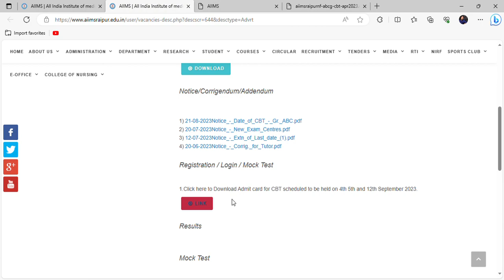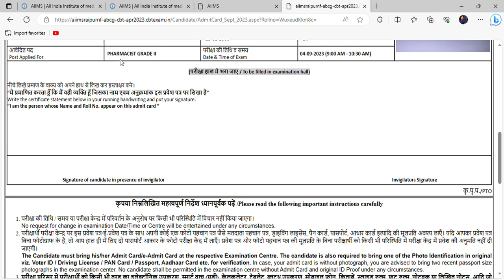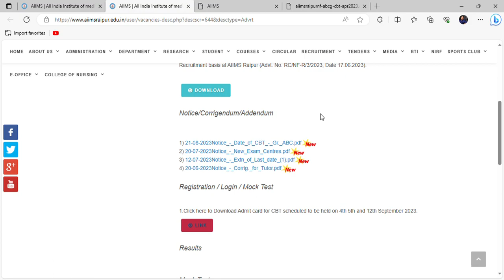AIIMS Raipur Pharmacist Exam Admit Card Released / AIIMS Delhi Patna Pharmacist paper in Video Last